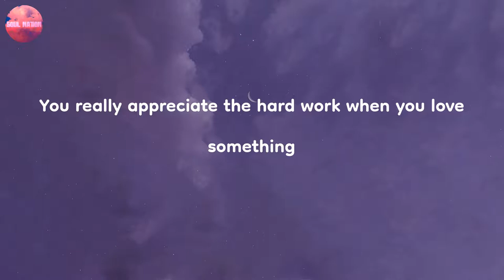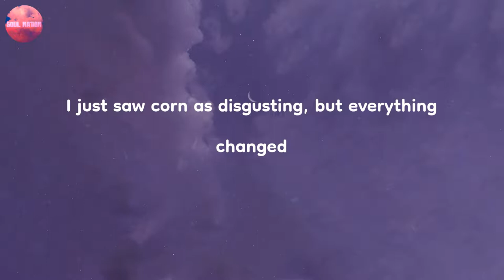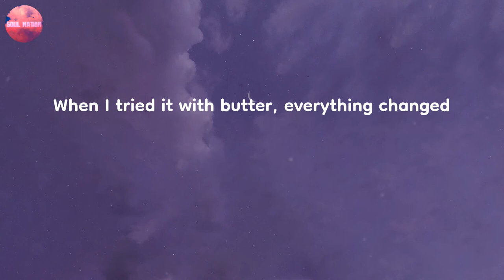Lyrics | It's Corn - Tariq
It's Corn - Tariq (Lyrics)

-Lyrics-
It's corn
It's corn
If you or anyone loves corn, if you come to me, I can tell you all about it
If I was surrounded by corn, I would eat all of it
Grow big and strong
Boil and toast it with the grease
I just saw corn as disgusting, but everything changed
It's corn
It's corn
I hope you have a corntastic day
A corntastic day?
It's corn
Take the corn break
Corn dance
Mm, corn
Ippety, bibbly, dibbly-bop, corn dance
Mm
Anything else you wanna say about corn before we go?
Yeah
What?
It's corn
It's corn
It's corn
It's corn
It's corn

You'll hear the latest and greatest from pop, indie pop, bedroom pop, synth pop, electro pop, and Billboard hits on Soul Nation.